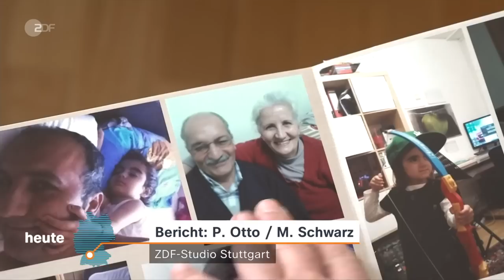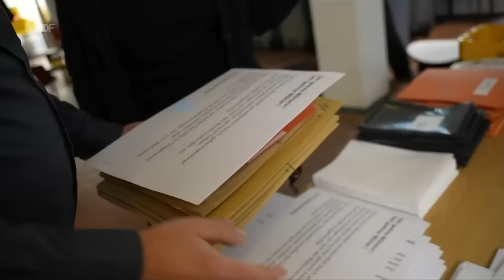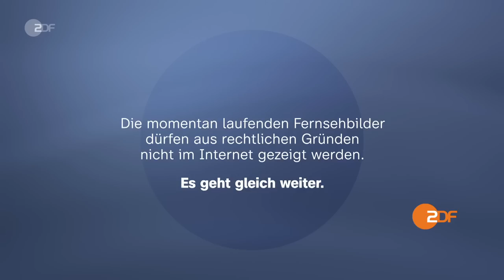heute 19:00 Uhr vom 11.02.2023 Visa-Erleichterungen, Erdbebenopfer, Rettungsteams, Berlin-Wahl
Vom Erdbeben betroffene Menschen im türkisch-syrischen Grenzgebiet sollen über ein unbürokratisches Visaverfahren die Möglichkeit erhalten, zeitweise bei Angehörigen in Deutschland unterzukommen. Das teilten das Auswärtige Amt und das Bundesinnenministerium in Berlin mit. Diese und weitere Nachrichten des Tages in den ZDFheute Nachrichten um 19 Uhr.

00:00 Vorspann

00:48 Helfer unterbrechen Arbeit in der Türkei
Die Zahl der Toten nach dem Erdbeben steigt auf mehr als 25.000. Wegen der Sicherheitslage haben mehrere Rettungsteams in der Türkei ihre Arbeit unterbrochen.

03:52 Viele Tote auch durch Baumängel
In der türkischen Stadt Adana sind die meisten Häuser stehen geblieben, denn sie sind erbebensicher gebaut. Korruption im Bau ist aber landesweit ein Problem.

06:07 "Menschen im absoluten Ausnahmezustand"
Wegen Tumulten in der Türkei mussten viele Rettungskräfte ihre Arbeit unterbrechen. Anne Brühl berichtet aus dem vom Erdbeben betroffenen Gebiet.

07:08 Schnellere Visa für Erdbeben-Betroffene
Die Bundesregierung plant Visa-Erleichterungen: "Enge Verwandte" von Syrern und Türken, die in Deutschland leben, sollen unbürokratisch aus dem Katastrophengebiet einreisen dürfen.

09:31 Berlin wählt neues Parlament
Nach einer Wahl voller Pannen zum Abgeordnetenhaus im September 2021 wird die Wahl am Sonntag wiederholt. Ob die regierende Bürgermeisterin Giffey im Amt bleibt, ist noch offen.

12:25 "Unzufriedenheit und Gleichgültigkeit"
Bettina Schausten berichtet aus dem ZDF-Wahlstudio vor der Wiederholungswahl zum Berliner Abgeordnetenhaus.

14:53 Hans Modrow gestorben
Der frühere DDR-Regierungschef ist im Alter von 95 Jahren gestorben. Modrow verhandelte die Annäherung der beiden deutschen Staaten. Bis zuletzt war er für die Linkspartei aktiv.